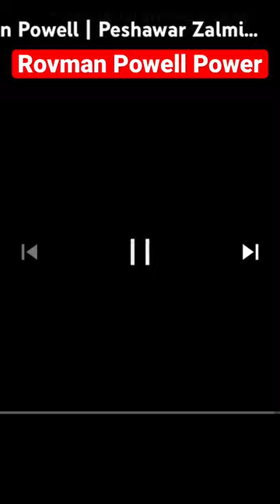Rovman Powell Power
Rovman Powell shows his power in PSL8.